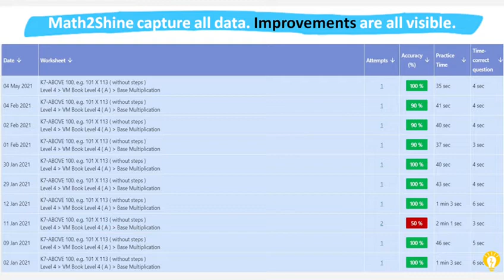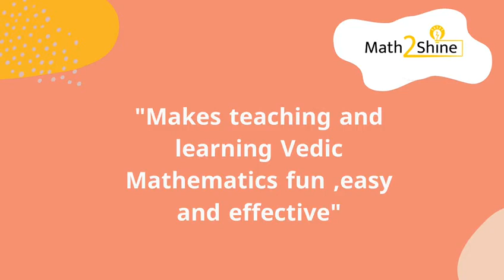Best Vedic Math Program / Math2Shine / For Teachers and Students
History reveals that a new wave of technology brings immense opportunities for those who align with it; others face the risk of becoming redundant. In this video, world renowned Vedic Math author and researcher Kenneth Williams shard his opinion about Math2Shine platform for teacher and students.

Math2Shine offers many benefits to the tutor community.

• Tutors become more productive and follow best teaching practices.
• Teachers can see students work in real-time and provide analytics-driven feedback.
• Teachers can assign classwork and homework with few clicks.
• Teachers can have more students in their classes. Their focus is on teaching and motivating and less on the administrative task of checking worksheets.
• Improved student outcomes will make parents more satisfied.
• Earning of teachers would go up.
• Math2Shine rich content will make teachers more effective in their delivery.

How teachers use Math2Shine :
Teachers can learn about their student's practice and performance in their tutor portal. They can provide feedback through their portal.

Teachers conduct their classes using Math2Shine. Most of the time, teachers refer Math2Shine content to explain the concepts. They assign class work to students. When a student completes the classwork, the tutor will be able to view and analyze their classwork immediately and provide feedback or explain the concept again.

Teachers would assign homework in the Math2Shine system. In Math2Shine, teachers become more productive. They focus on core teaching, motivating students, and reinforcing the acquired knowledge.

Improved results make parents more satisfied. In Math2Shine, students stay longer with the teacher due to their improved teaching, focus, and better communication.

Understanding Math2Shine Offering for Students :

Students learn Math to understand the real world. They know the importance of Numbers Sense and its role in an individual life.

We researched Math topics and provided a deep curriculum. We designed effective processes for faster learning. Math2Shine would check worksheets and make learning easy. Children can Learn and Practice School Math, Vedic Math, and Abacus worksheets.

Math2Shine's focus is to develop Math interest and curiosity. Students would be learning Vedic Math to improve speed and accuracy and feel more confident in Math. In addition to Vedic Maths, we would enhance children's logic and problem-solving skills using our School Math system.

Grade 6 onwards, children will learn more profound aspects of Vedic Math such as Square, Square Roots, Cube, Cube Roots, Complex Operations, etc.

Teenagers who want to excel in their competitive exams where critical, logical reasoning, and answering speed are important can also learn Math2Shine Vedic Math. The Practice of With Steps worksheets combined with embedded videos will make learning easy and fun.